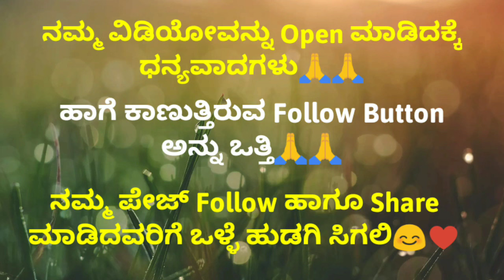Kannada GK Interesting Questions Part-12|| General knowledge Questions 2023 | MasalaQuestion